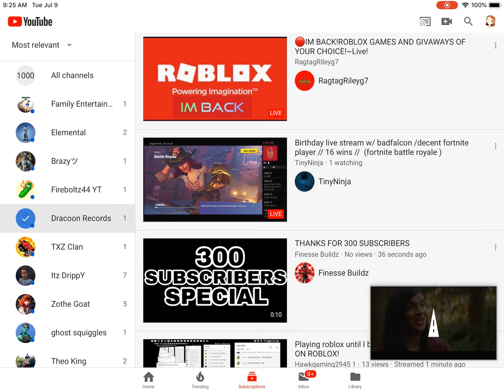R.I.P. Dracoon Records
I forgot to upload this video